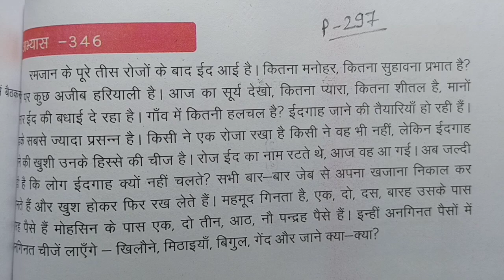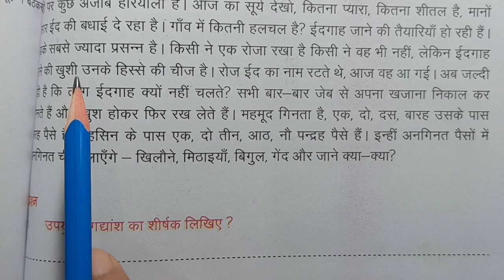हिन्दी कक्षा- 6 से 8 (आओ करें और सीखें) वर्क बुक पेज- 297 | अनुच्छेद पढ़ना और समझना